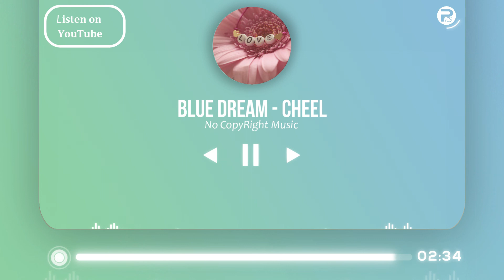Blue Dream - Cheel || NCS || no copy right music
Hi friends! I make totally copyright-free music for your youtube videos. If you use this music. Thanks